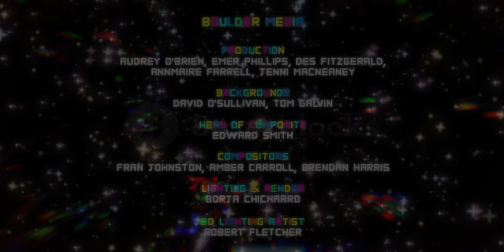Gumball | NEW EXCLUSIVE EPISODE: The Household | Cartoon Network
the music maker was:@ZayDashAnimates

T̷҉H̵҈E҉̷ A̶M̶A̵Z̷҈I̸N҉҉G̴̶ W҈̷O̵R̴҉L҉D̴҈ O̴F̴̵ G̸U̵M̵҉B̴̶A̸L̵L̸̶